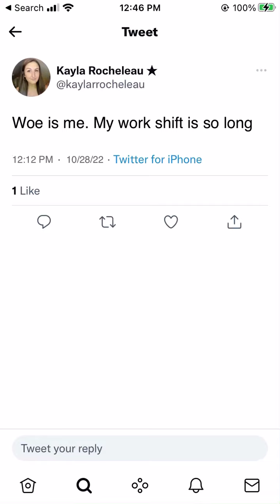January 23, 2022